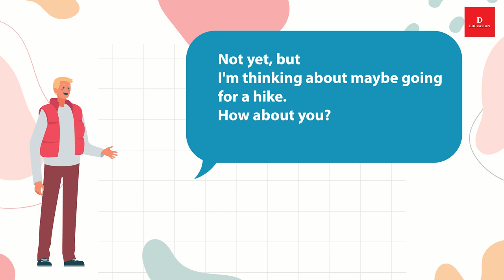Short English Conversation 001